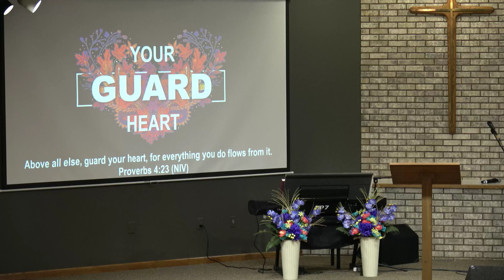Pre-Recorded Sermon Proverbs 4:18-27 GUARD YOUR HEART